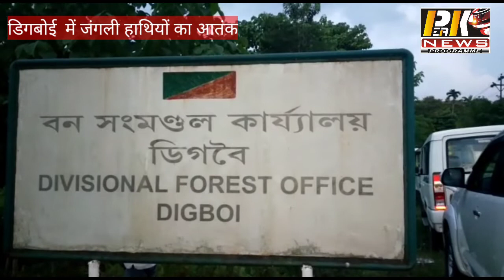Peak news 12.02.2020 C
तिनसुकिया में तेल चोरों का वाहन जब्त
डिगबोई में  जंगली हाथियों का मुक्त विचरण